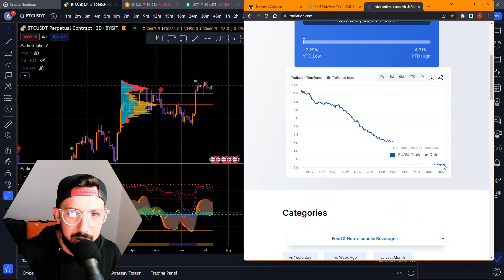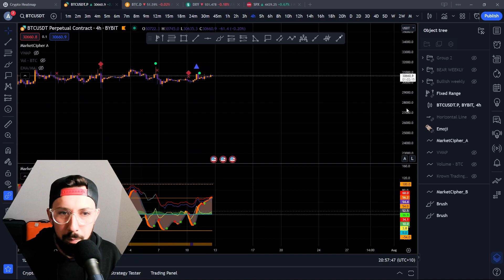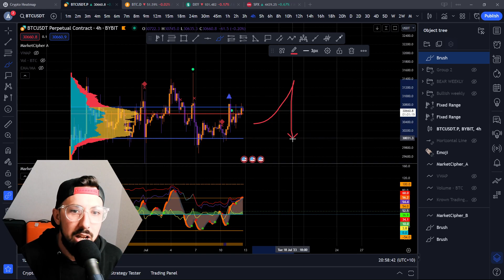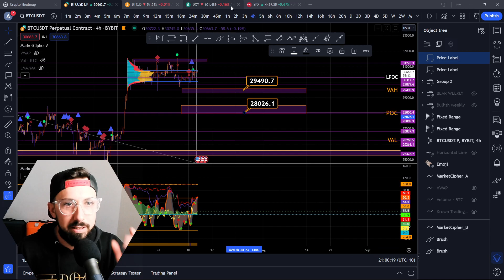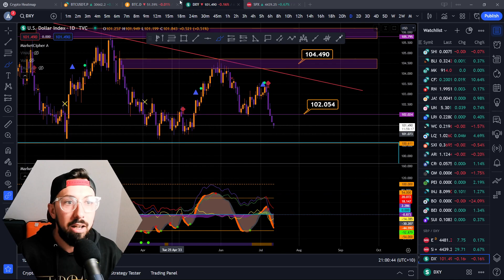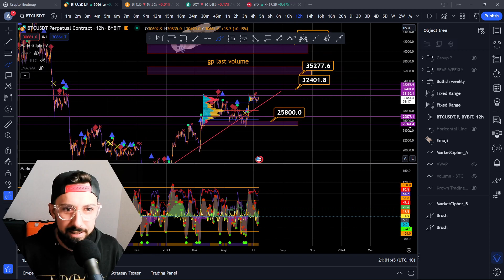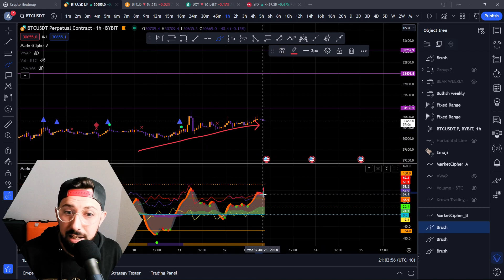📈LEVELS FOR INFLATION PUMP OR DUMP!🚀 BITCOIN WILL MOVE QUICK!⚠️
Daily market technical analysis of Bitcoin (BTC) with price prediction and levels for the upcoming day (INSERT DATE)